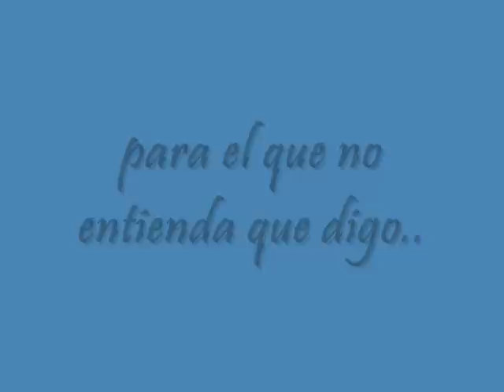Probando... probando.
En busca del mejor medio para grabar un video.

No me ha acabado de convencer la cámara pero hasta que me compre un micrófono, ¡¡es lo que hay!!

Un besazo.

Si me buscas, me encuentras:

Google+: Julia Teresa Deiros
Formspring (pregúntame y saldrás en un vídeo =D)